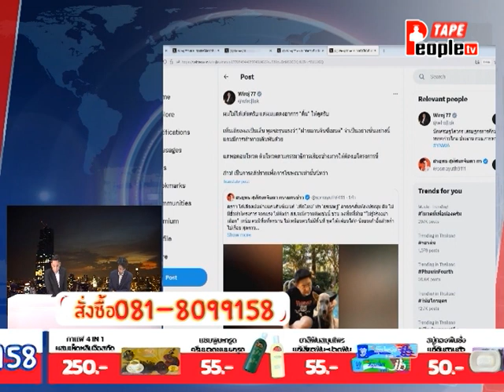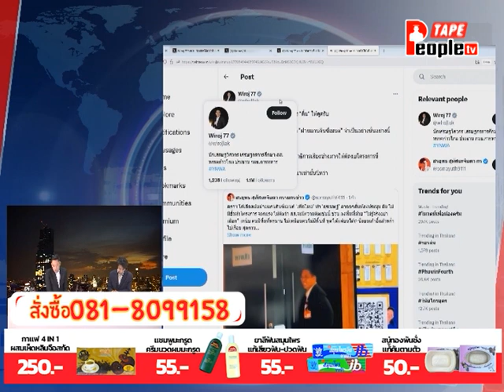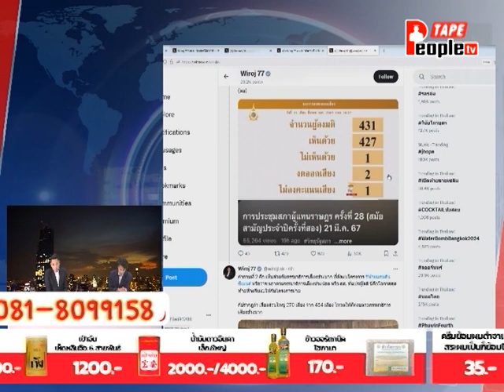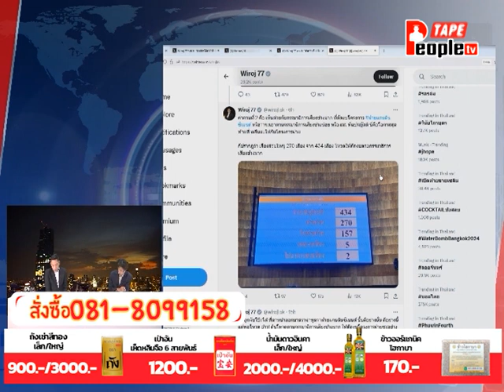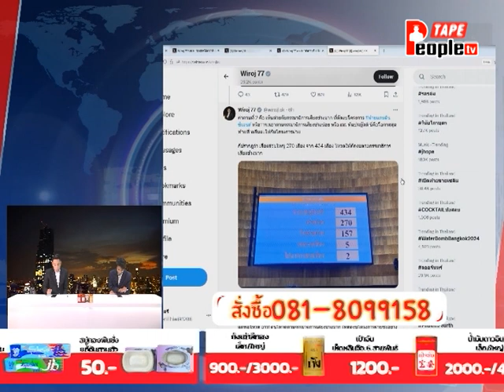People TV | เปิดประเด็นข่าวทุ่ม 22-03-2567